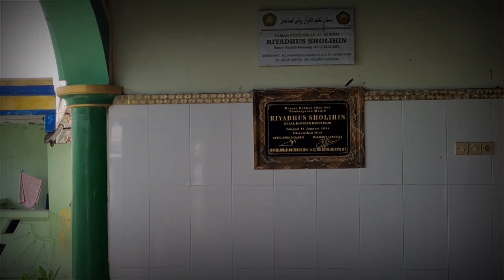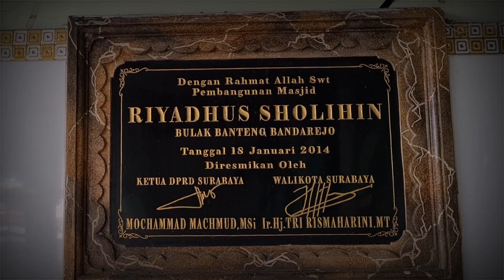BAPAK PRESIDEN TOLONG BANTU WARGA KAMI...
Bulakbanteng adalah sebuah kelurahan di wilayah Kecamatan Kenjeran, Kota Surabaya, Provinsi Jawa Timur.